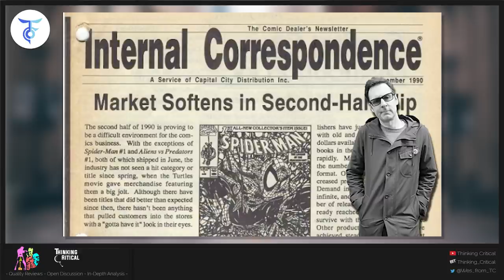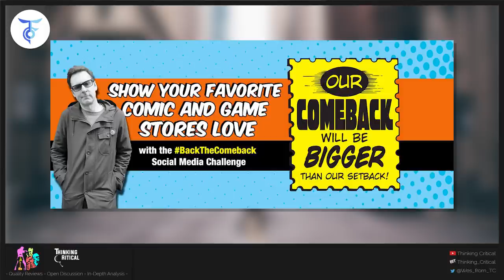MARVEL, IMAGE Attack DC COMICS over DIAMOND Split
"Hasty, Sociopathic Decisions" – Image Comics' Publisher On DC Comics

Bleeding Cool has confirmed the following was a letter sent by Eric Stephenson, Publisher & Chief Creative Officer at Image Comics, to Image Comics creators and Image Comics staff. It subsequently leaked to Bleeding Cool. We reproduce it, below. We get a history lesson, a look at the current state of events, and a condemnation of the action taken by DC Comics to rapidly drop Diamond Comic Distributors in favour of two new distributors that they created.

You've no doubt read their statement about how this move was intended to strengthen the marketplace.
Pardon the profanity, but that's bullsh-t.
This is a hasty, sociopathic decision made by people who do not care about the long-term welfare of our marketplace, let alone about comics.

DC's response was to sign an exclusive with Diamond.
That prompted Archie, Dark Horse, and Image to negotiate with both Diamond and Capital for exclusives.
Diamond made the better offer.

"still a distant second to Marvel after all these years"...Truth of the matter is that DC is around 30% of Diamond's comics business, and Diamond doesn't just deal in comics.

Nothing more contrived than negligent behavior and a deep lack of business acumen and poor internal leadership. This might be forgivable from a smaller company with fewer resources and less history in the market...many who accused the Image Founders of leaving Marvel and setting up their own company out of self-interest, and given how incredibly successful Image was in the beginning, they could have easily just produced their own comics and left it at that.

Generally speaking, when a publisher leaves one distributor for another, there is a transition period. Inventory and data are transferred, accounts are taken care of – everything is done with careful planning so that all involved parties can move forward with peace of mind.

Marvel takes a shot at DC with “On Sale Wednesday” variant covers

Marvel Comics, prolific purveyors of variant covers, have announced a new program of 10 variants designed to highlight not specific characters or events, but a certain day of the week. A selection of Marvel titles shipping on July 15th, including Empyre #1 and Giant-Size X-Men: Magneto #1, will be available with covers featuring, in large block letters, the text “On Sale Wednesday.” The back cover to each issue will reiterate the Wednesday on-sale date, and include a spot for stores to add their information.

You kind of have to admire the level of spite that went into this decision, as this is pretty clearly a shot at DC Comics and their decision to make Tuesday the release date for their new comics, aligning the release date with other media and eliminating the window of ‘direct market exclusivity’ for graphic novels. It’d be even more admirable if the covers featured some actual cover art, though, and not just text.